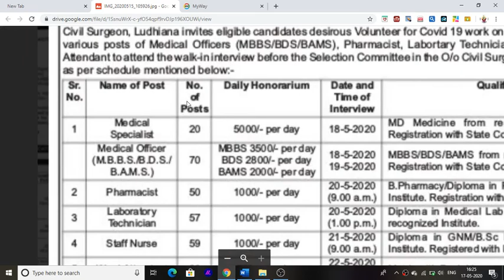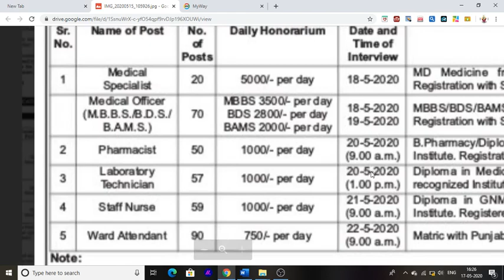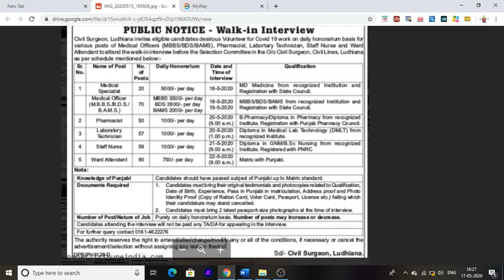Punjab Hospital Jobs In Ludhiana Civil Hospital Jobs For Staff Nurse And Ward Attendant 2020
Hello Friends This Is JObs Information Channel and This I Punjab Hospital Jobs Vacancies In Ludhiana Civil Hospital Required Staff Nurse And Ward Boy

For More  Information Subscirbe are channel